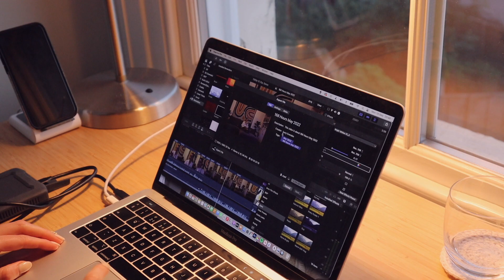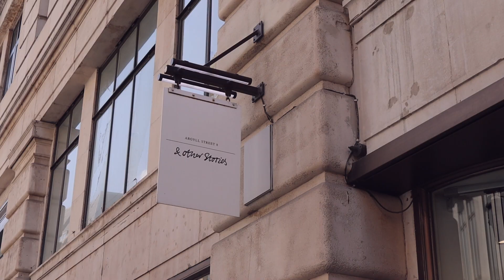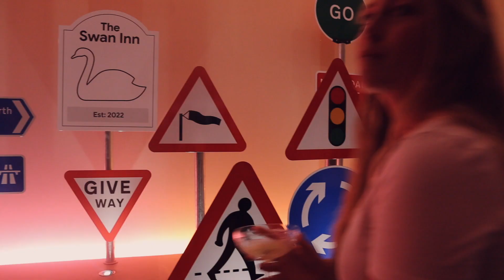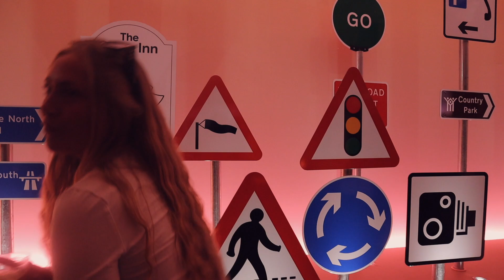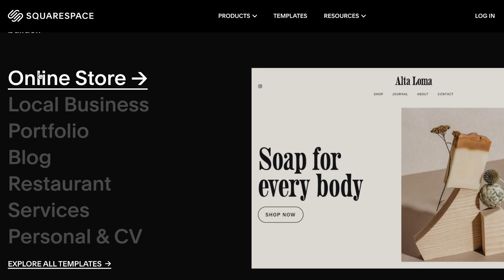Going To Parties Alone & Feeling The Pressure To Be Perfect 🧺 168 Hours | Lucy Moon | AD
A few days in May, including Leena's birthday lunch, going to parties alone and feeling the pressure to be perfect 🪴 Head to save 10% off your first purchase of a website or domain using code LUCYMOON 🤍

Stay curious.

╰  Green shirt: Vintage on Depop
╰  Oversized black jeans: old Topshop
╰ Tennis skirt